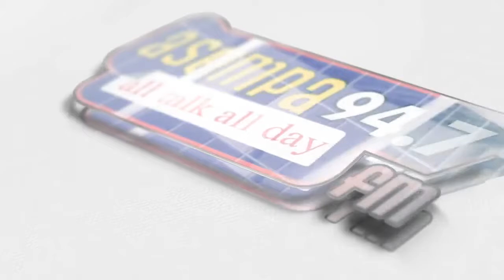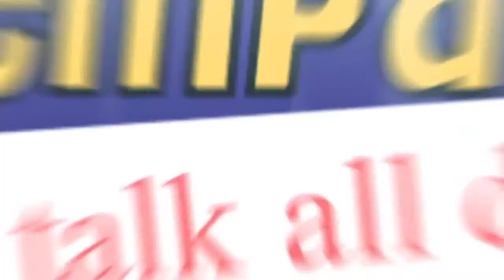YASETENAMU ON ASEMPA FM (20-5-2020)